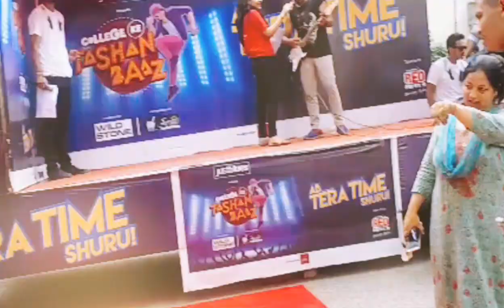Govt. SPMR College Of Commerce | College ke Tashan Baaz By RED FM 98.9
Listen & Enjoy New video☝☝ __________________________________________

College Ke Tashan Baaz By RED FM 98.9

 Here You have best Ever whatsapp status video on best Rated Songs

You also have some other Best video as Documentries, Journies, Beauty, Nature, Culture, Navodaya and Some others Topics

Tell me which one is Your Favourite song in comment box.

I created Whatsapp Status video Special For you.

This is Latest Video Here☝☝☝

☝This Channel Create Whatsapp Status video and other Event Broadcast for you..

Choudhary Shahnawaz
ShaNuu Creation